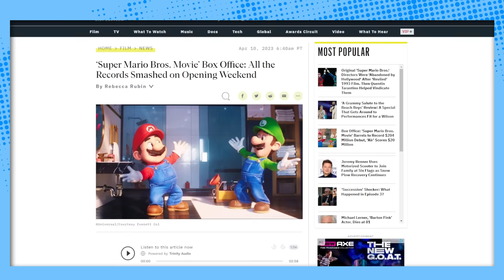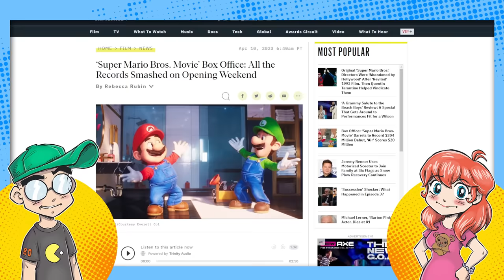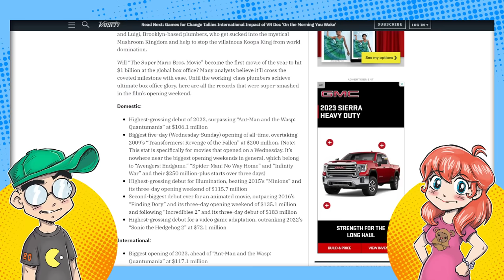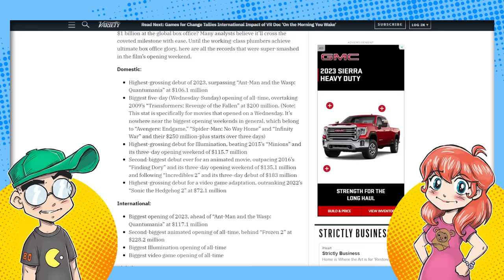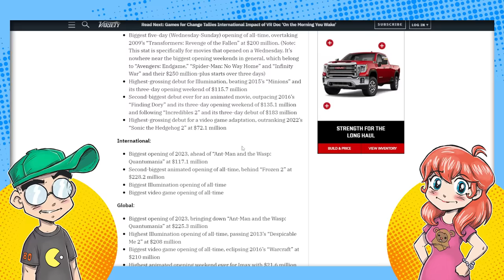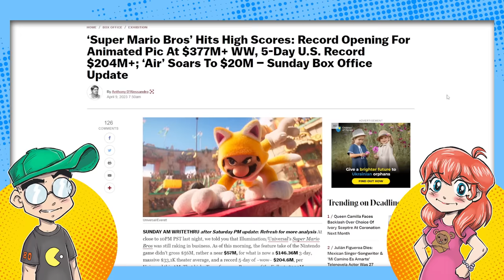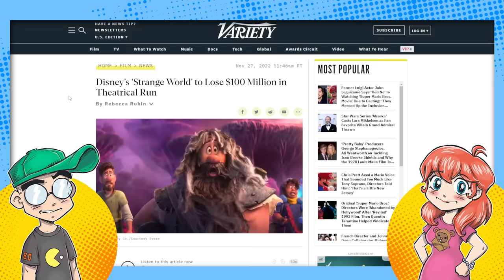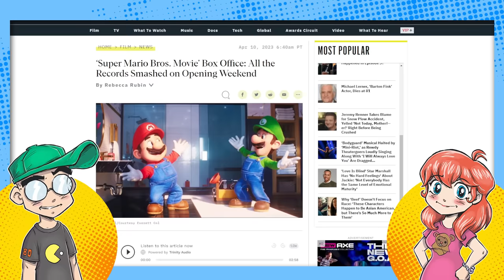Super Mario Bros. SMASHES Box Office Records! Look Out Disney!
Super Mario Bros. SMASHED the box office this weekend, and shattered several years old records... including several of Disney's. It might be time for ol' Mickey to up his game.